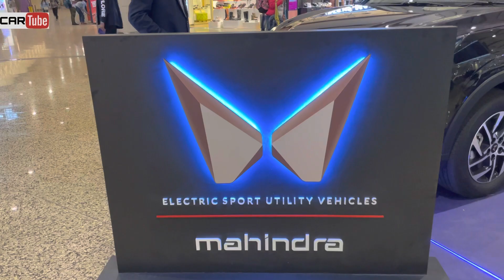2023 Mahindra Xuv 400 EV BLACK GOLD | Walkaround | Exterior & Interior in detail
2023 Mahindra Xuv 400 EV BLACK GOLD | Walkaround | Exterior & Interior in detail